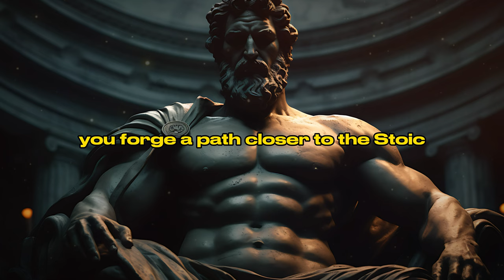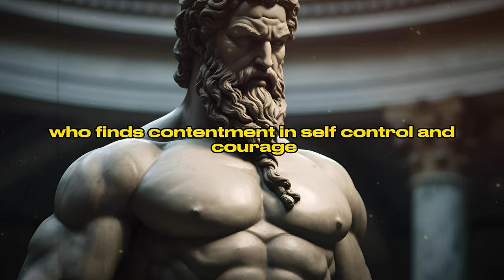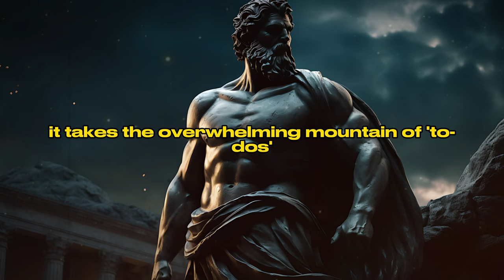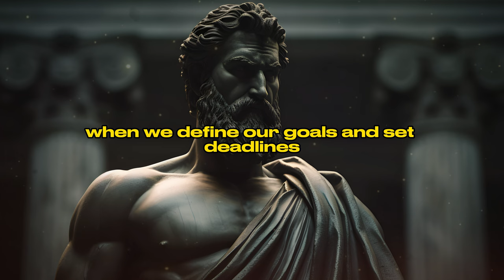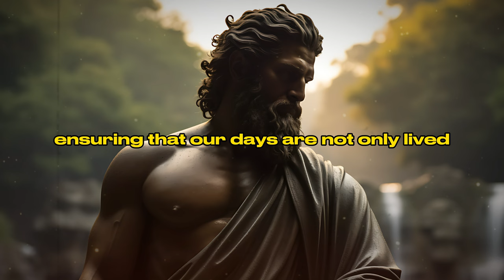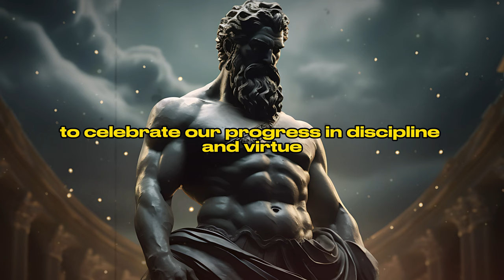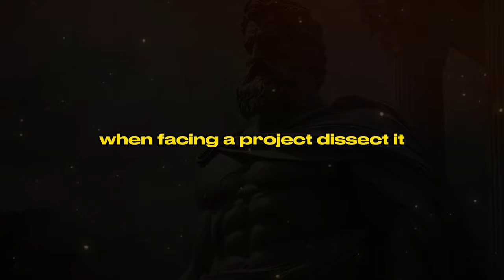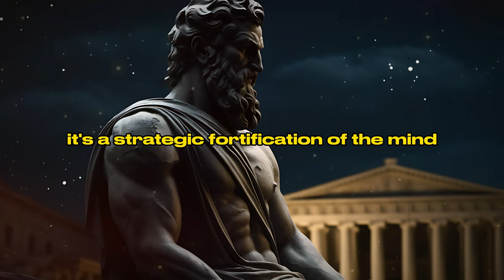Eliminate PROCRASTINATION: UNLOCK Productivity FAST | Stoicism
Dive into Stoic wisdom with this motivational guide to beating procrastination and boosting productivity. Harnessing the timeless insights of Seneca, Marcus Aurelius, and Epictetus, we offer actionable strategies for self-development, prioritizing progress, mastering time management, and setting tangible goals. Learn to embrace discomfort, simplify tasks, eliminate distractions, and implement a rewarding system for getting things done. This video is your key to transforming 'someday' into 'today,' turning plans into achievements. Perfect for those on a self-improvement journey or anyone seeking practical steps to enhance daily productivity.

🔑 Key Moments:

0:00 - Intro
0:56 - Action Over Perfection
2:27 - Voluntary Discomfort
4:09 - Time Management Techniques
5:55 - Setting Clear Goals And Deadlines
7:29 - Breaking Tasks Into Smaller Steps
8:57 - Eliminating Distractions
10:40 - Self-Reward System
12:26 - Understand What You Can Control
14:04 - Negative Visualization
15:32 - Seeking Mentorship And Community Support
16:57 - DO NOT FORGET!